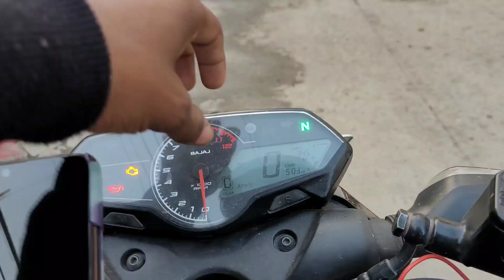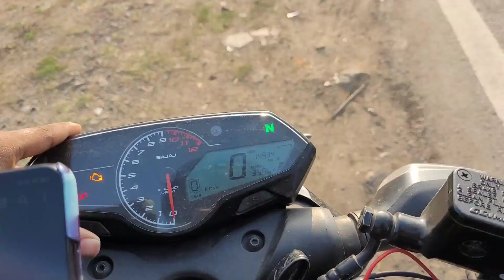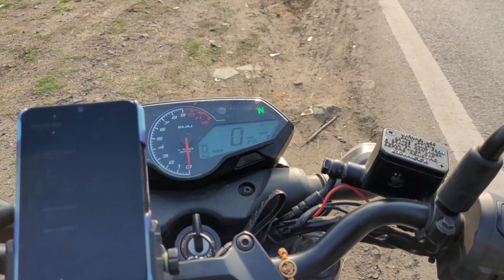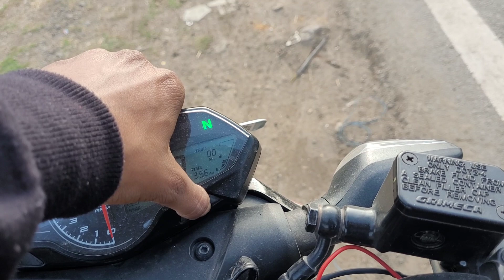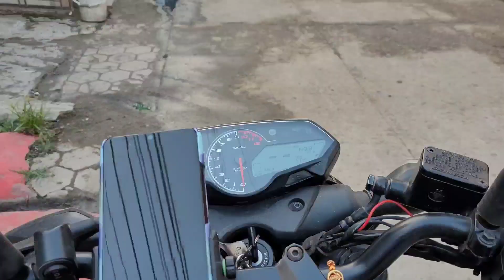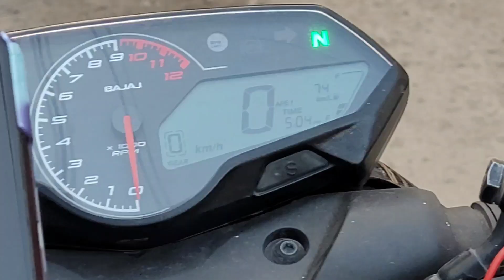Finally N160 Major Issue Resolved & How To Use I.F.E For Good Mileage🤔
Hey Everyone in this video I've showcased how to use IFE correctly And there was an issue which I was facing since time but now it has been resolved so here is a video on it I hope u will enjoy this video